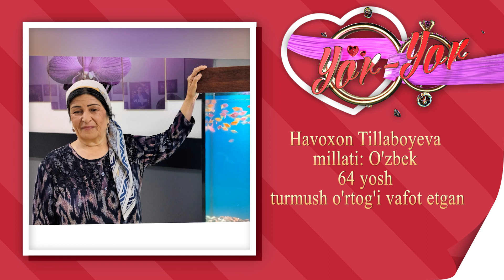Yor-yor 336-son BITTA SAVOL: INSON UCHUN HAYOT NIMAGA BERILGAN?